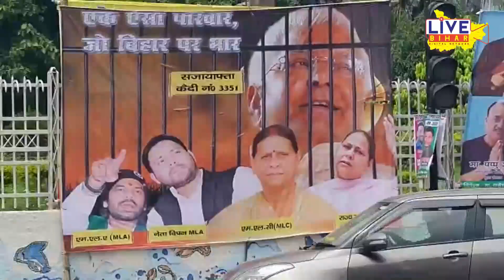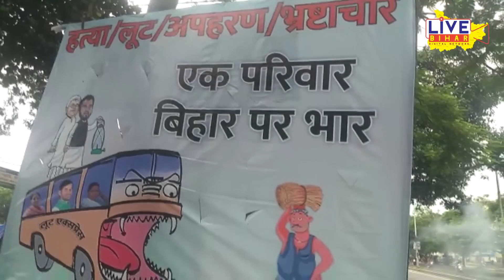JDU ने जारी किया Lalu परिवार के खिलाफ एक और नया पोस्टर | Live Bihar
JDU ने जारी किया Lalu परिवार के खिलाफ एक और नया पोस्टर |